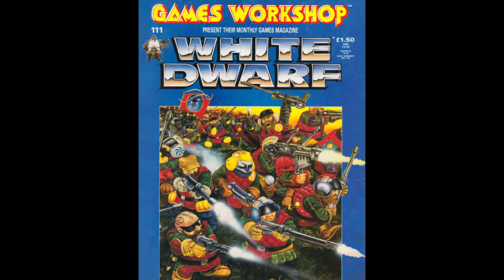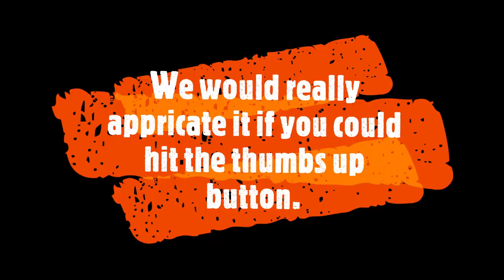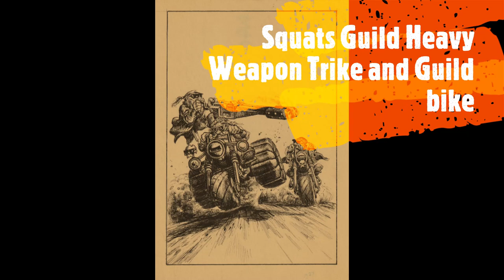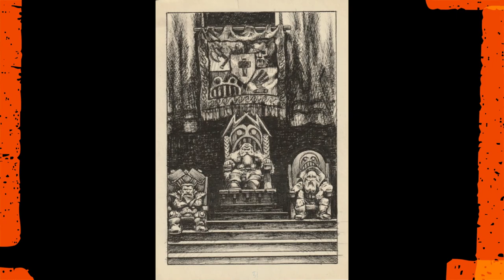The Art of Warhammer 40k Squats by Paul Bonner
The Art of Warhammer 40k Squats by Paul Bonner. Original Oldhammer Artwork present original Games Workshop art from Warhammer 40k art featuring Oldhammer Squats, Imperial Guard, orks and chaos that appeared in White Dwarf 30 years ago. The art was created by none other than the legendary Paul Bonner. We are passionate about all things Oldhammer, Games Workshop and retro gaming. We live and breath it. We get a little over excited about the art, lore, rule sets as well as the miniatures.